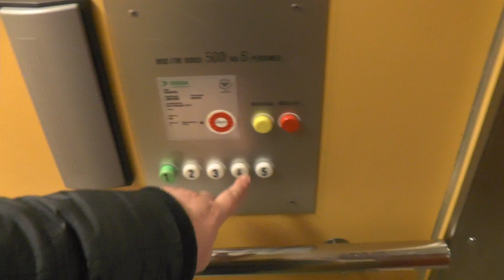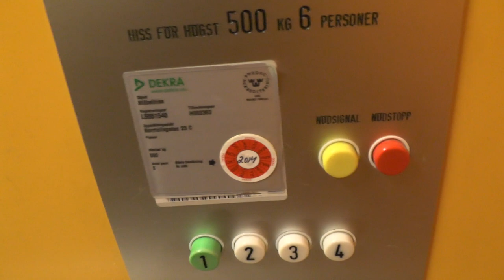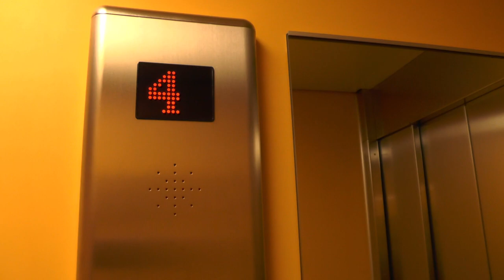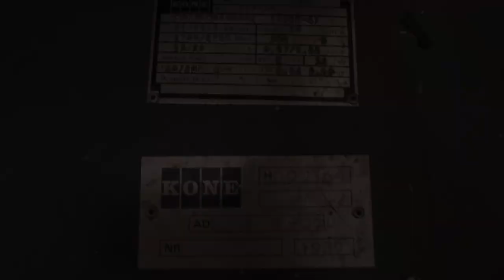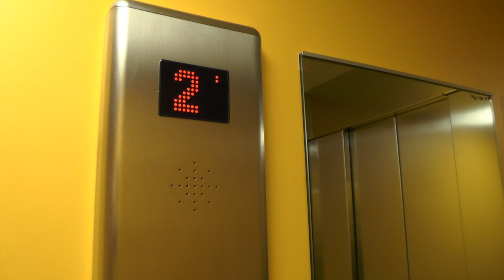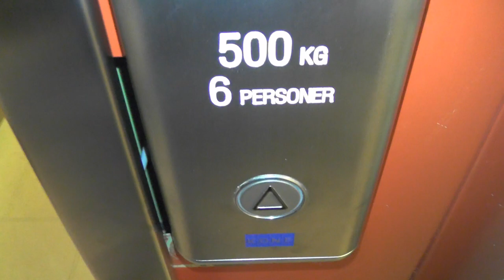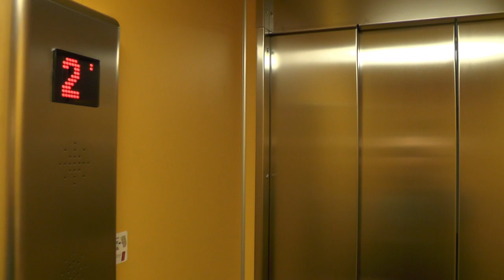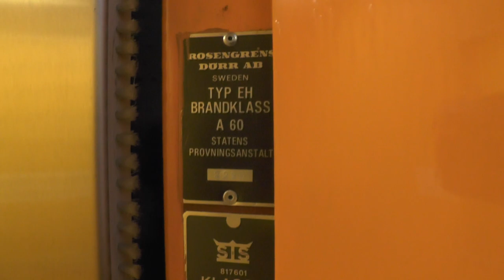Machineroom Tour! OldVSNew - 6 1979 KONE (3x MB KONE) Hydraulic elevators @ Norrtullsgatan 23, Sh.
ELEVATOR INFORMATION!
Intro - 0:00
Norrtullsgatan 23A | Original KONE H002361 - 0:14
Norrtullsgatan 23B | Original KONE H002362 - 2:14
Norrtullsgatan 23C | Original KONE H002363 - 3:56
Norrtullsgatan 23C | Modernized KONE H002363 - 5:58
Norrtullsgatan 23D | Original KONE H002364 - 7:51
Norrtullsgatan 23D | Machine room tour (Original) - 9:24
Norrtullsgatan 23D | Modernized KONE H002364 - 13:04
Norrtullsgatan 23E | Modernized KONE H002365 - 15:38
Norrtullsgatan 23F | Original KONE H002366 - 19:40
Outro - 21:36

Manufacturer: KONE
Installation year: 1979
Current modernized: KONE
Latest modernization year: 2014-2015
Serial Number: See timestamps
Capacity: 500Kg - 6 Persons
Floors: 4-5 = 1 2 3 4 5

Location: Norrtullsgatan 23A-F - 826 31 Söderhamn SWEDEN!
Date of recording: 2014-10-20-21, 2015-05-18 & 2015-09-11 with Panasonic HC-V720 & RØDE Stereo Videomic Pro!